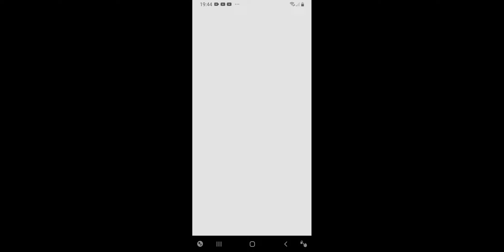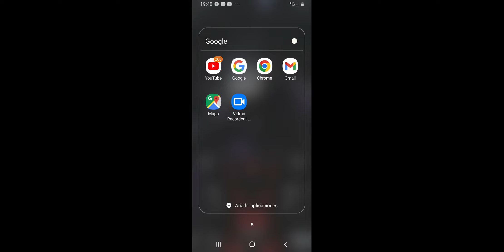jugando unas partidas😎😎😎💎💎💎